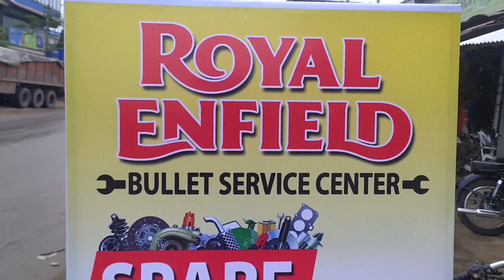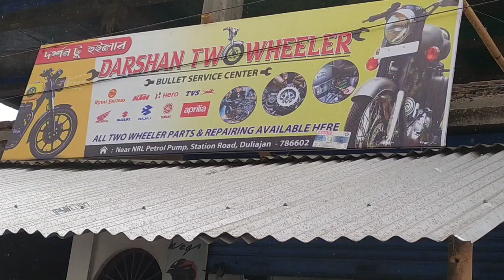দুলিয়াজান Royal Enfield bike service center//Duliajan//Assam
Station Road. opposite NRL  petropump
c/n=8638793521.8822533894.